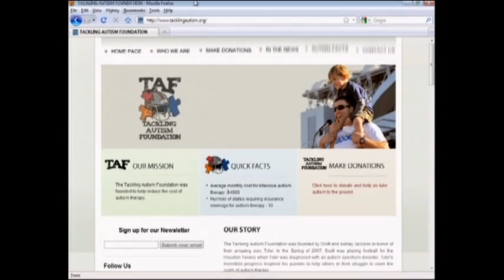Laura's_Demo_Reel.cdr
Standups and Packages